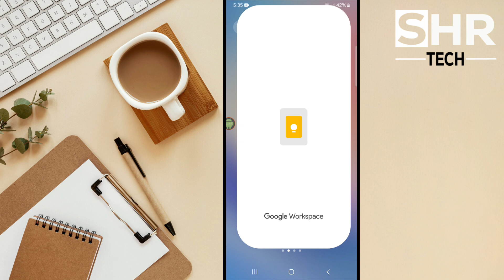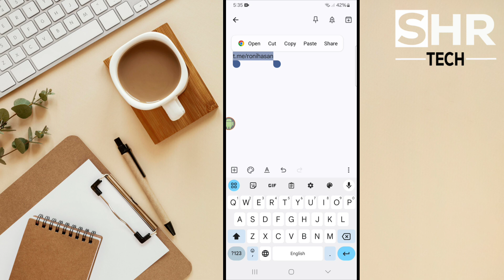How to copy my telegram profile link | Copy Telegram link on Android